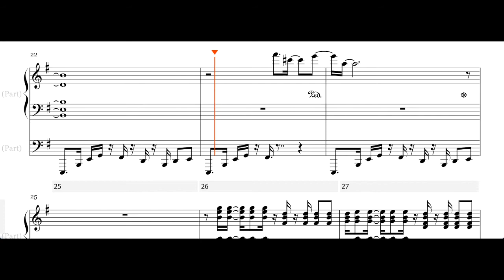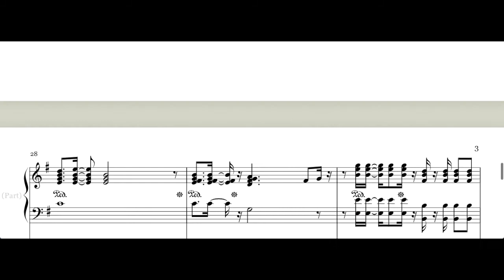Anchovy Jazz Sheet Music